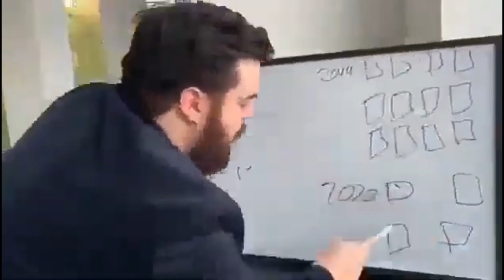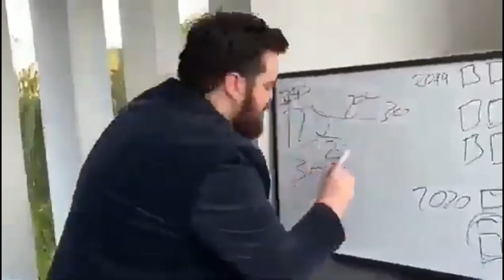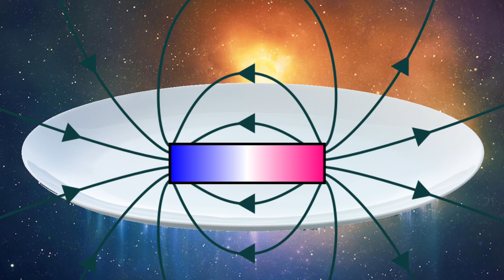Flat Earth Is Stupid...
Hello everyone! welcome back to Incorrect Entertainment. Today, we take the most idiotic pseudoscience known to this ROUND earth, Flat Earth.

Flat Earth is beyond stupid, and in this video, I explain why. If you believe in the flat earth, please take a good look at your life and get help.